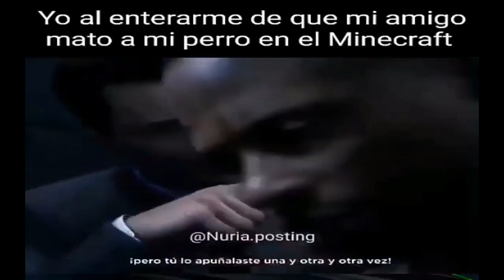Yo al enterarme de que mi amigo a mi perro en minecraft